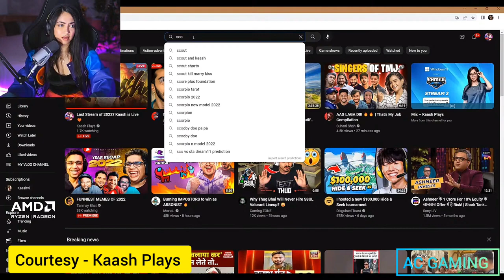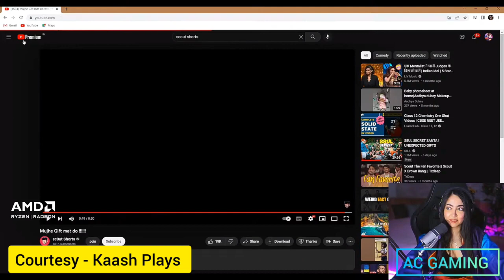Kashvi React on scout Short video